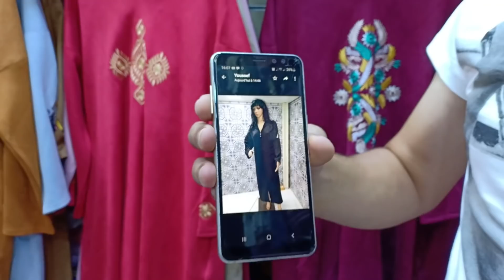💥صولد خطيير فبيحامة الصيف والشتا💥مع جديد جلابة الكريب والخيط وحتى الدجين😍 والثمن ياسلااام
قيسارية الزموري رقم 134  شارع عبد المومن الدار البيضاء
موقع القسارية عبر google maps